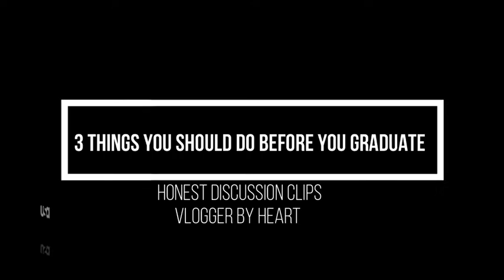3 Things you MUST DO IN YOUR COLLEGE | Honest Discussion Clips #1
In this clip, I talk about the 3 most important things which every college student should do. You can also watch the complete video where I explain it briefly. :)
Hear it on different platforms

Here’s a show for you… Honest Discussion with Rasleen

Check out my podcast, Honest Discussion with Rasleen, on Google Podcasts!

if you're the Instagram person